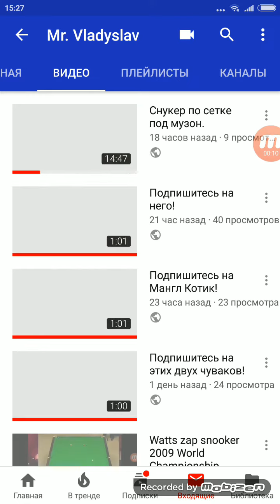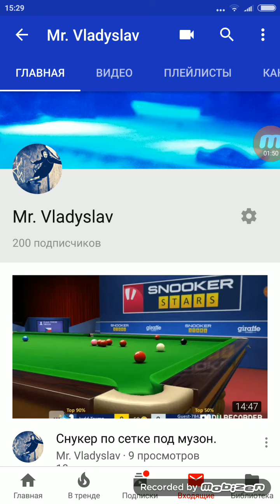Стукнуло 200 подписчиков спасибо большое вам друзья!